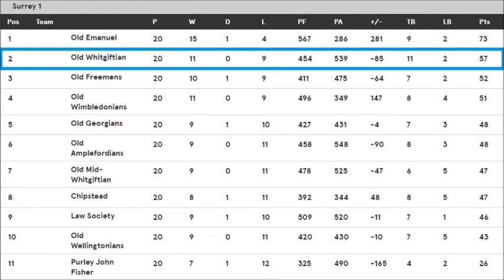Spartans (Gloucester) v Old Whitgiftian - National Junior Vase Semi-Final 2016/17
A place in the final at Twickenham awaited the winners of Gloucester based Spartans and Old Whitgiftians from South Croydon.